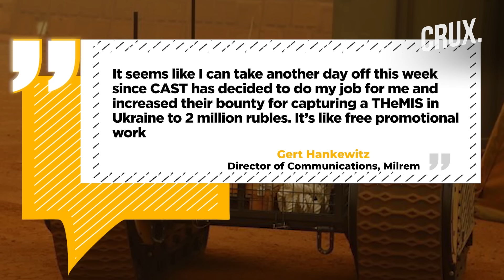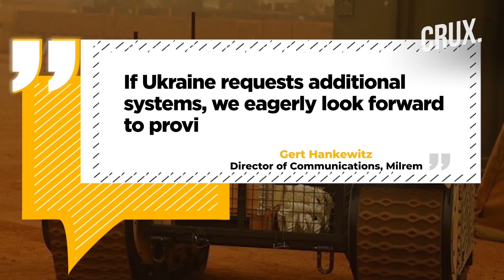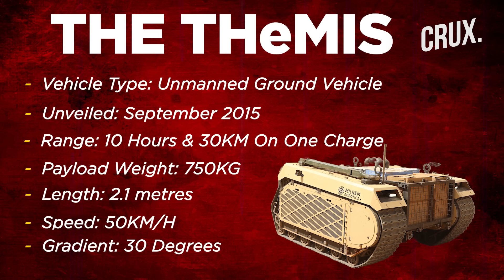Desperate Russia Announces Cash Reward For Estonian THeMIS UGV Operating On Ukrainian Battlefield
A Russian defence industry think tank reportedly upped a cash reward for the capture of an Estonian-made UGV*, THeMIS, operating in Ukraine. The significant increase in the bounty came as ground robots became hot commodities on the battlefield in Ukraine. In 2023, the Moscow-based CAST announced a reward of nearly $11,000 for anyone who would procure a THeMIS vehicle in a relatively unscathed state. The THeMIS* is a product of Estonian robotic vehicle manufacturer Milrem Robotics, a subsidiary of the Edge Group. Watch the video to know more.

00:00 - INTRODUCTION
01:42 - THeMIS IN UKRAINE WAR
02:45 - MORE THeMIS EN ROUTE TO UKRAINE WAR?
03:44 - WHAT IS THeMIS?

n18oc_world      n18oc_crux